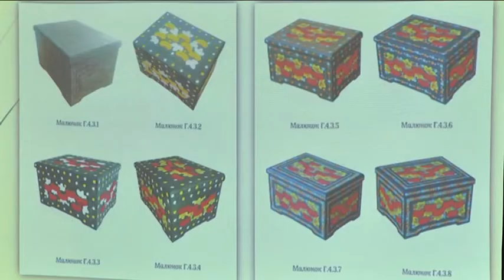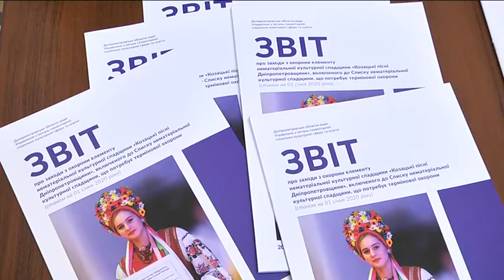Петриківський розпис та козацькі пісні – під охороною ЮНЕСКО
Обласна рада представила результати пошуків та збереження нематеріальної культурної спадщини на Дніпропетровщині, а саме – козацьких пісень.